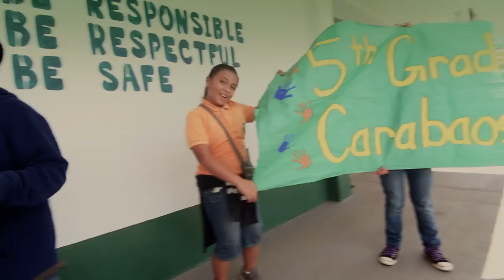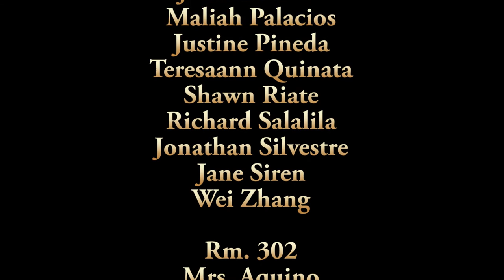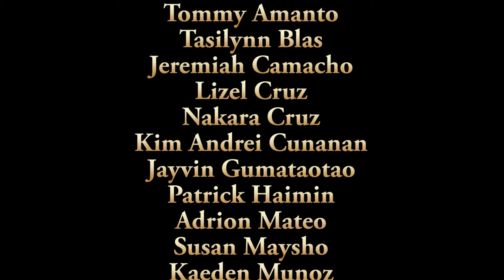MAUES 5th Grade Lip Dub SY 13 14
MAUES 5th Grade lip dub  from school year 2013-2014 students!

Song: Best Day of my Life by American Authors